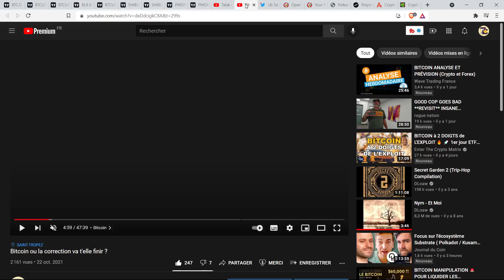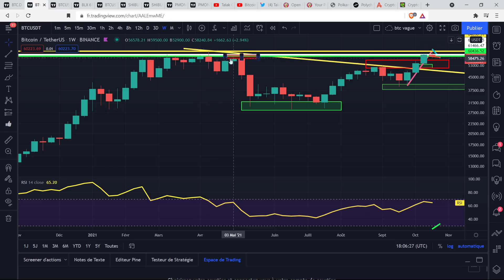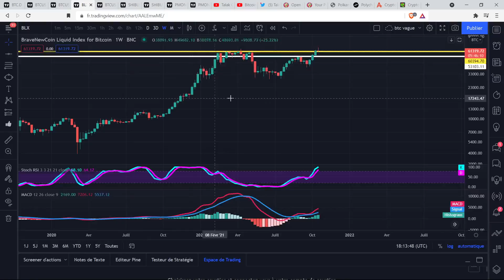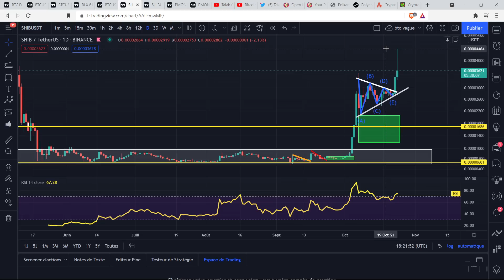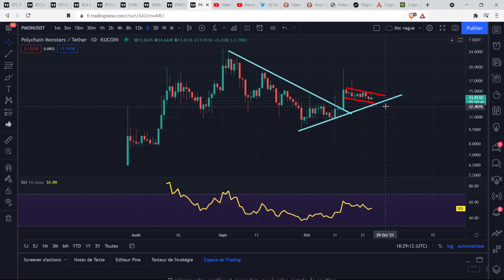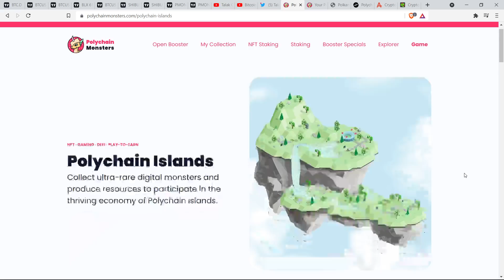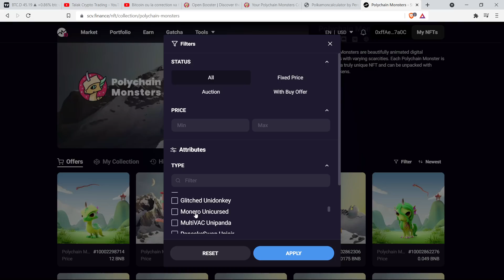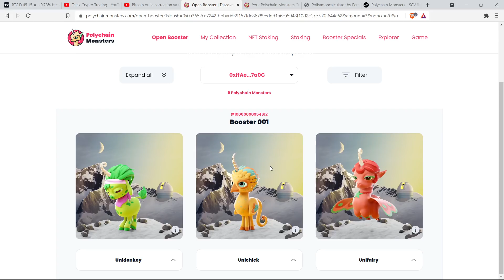Bitcoin clôture weekly importante ! ! !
Bitcoin analyse + Shiba + PMON + polychain monster game

BTC :
1Mx3qY3D2DePL5weMW7PdLgbod4qdCfdHV
ETH:
0xde23b1aa3545028d79a307d9918bd4eeec6ca832
LTC :
LPqSfxv3vAaHF9G9ef9nZ3JpTsyT6KhUiw

0:00 Bitcoin
22:40 Shiba
28:25 PMON
31:30 Crypto Game : Polychain mosnters